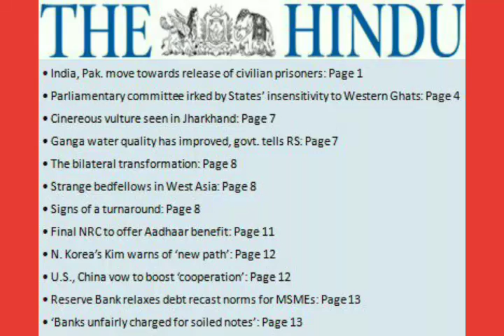Good news for aspirants... Here is the news reading